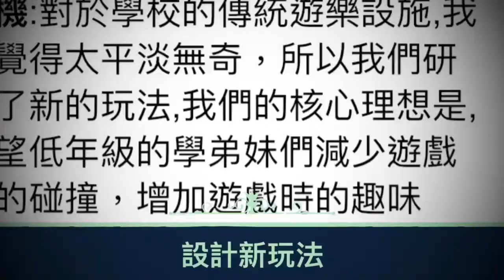CHI-20210226_M 走廊不見橫衝直撞，校園遊樂設施的新生命